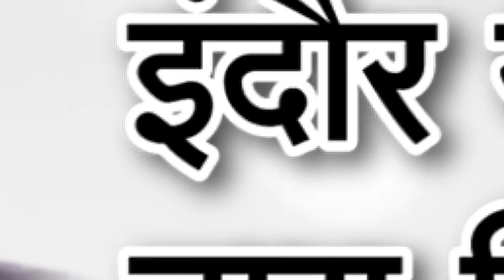मंत्री जीतू पटवारी ने बीजेपी नेता मधु वर्मा के घर जाकर इंदौर नम्बर 1 का नारा किया बुलंद!। MP News